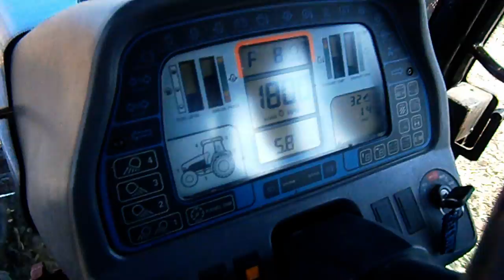Ciężka orka NH 8870A + wyciąganie |HD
Finał Sezonu 2012 - Wielkie Podsumowanie Zapraszam!
Polecam!
Ostatni mój film przed żniwami. Orka po Brokułach + wpadka.